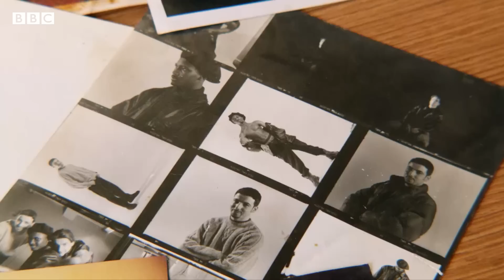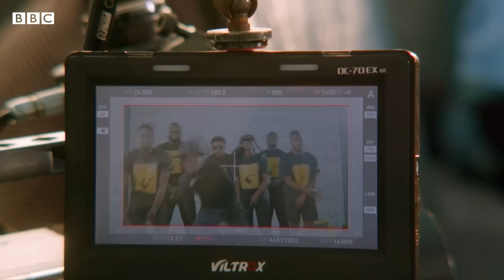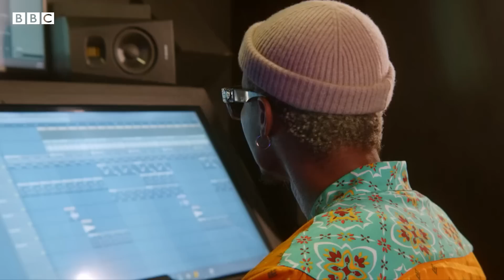Hiplife Rewind (Documentary) - BBC Africa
Hiplife Rewind explores the story of Ghana’s influential music genre through personal accounts of key artists and creatives in the scene.
Featuring pioneering icons such as Reggie Rockstone, Gyedu-Blay Ambolley, and filmmaker Abraham Ohene–Djan, as well as rich historical archive of Highlife music and Ghanaian life, reporter Akwasi Sarpong leads us through the genre’s early musical and cultural influences.
With intimate access to international artists such as M.anifest, KiDi and Kuami Eugene, and Eno Barony, the film explores the trajectory of the music genre and the industry’s playful, ongoing rivalry with Nigeria over who discovered Afrobeats; was it rooted in Ghana?
Fused with music from the best of West Africa’s elite today, including multi-award winner Burna Boy, Hiplife Rewind is a visually striking inside story of Hiplife music.